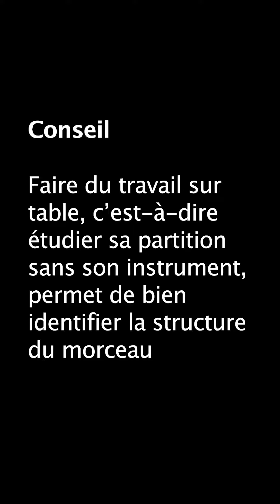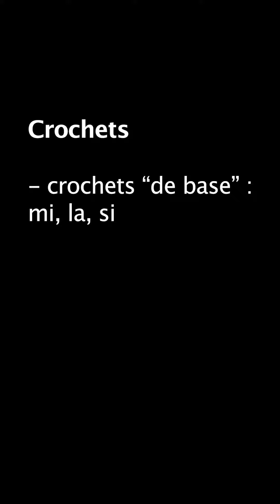Tutoriel Pièce facile I, Michel Capelier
Pièce facile I, composée par Michel Capelier, dans "10 pièces faciles".